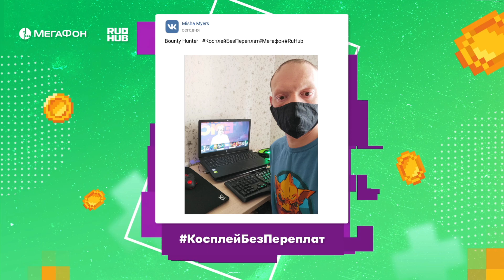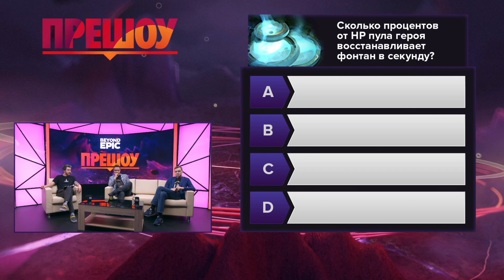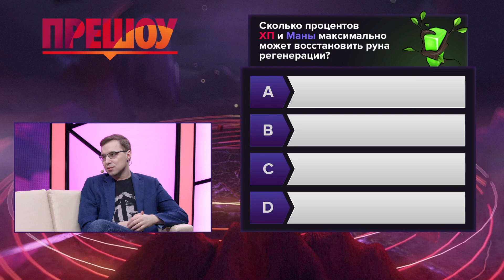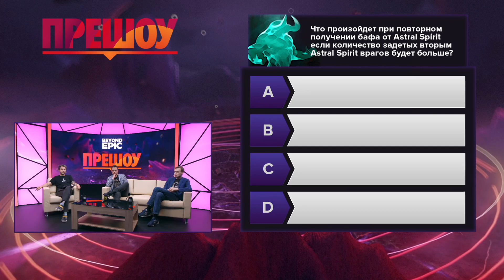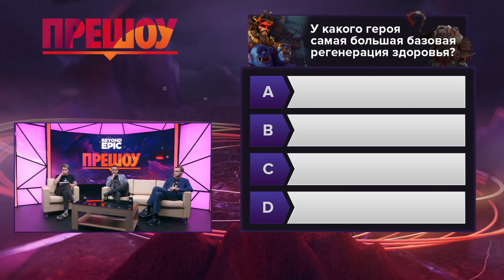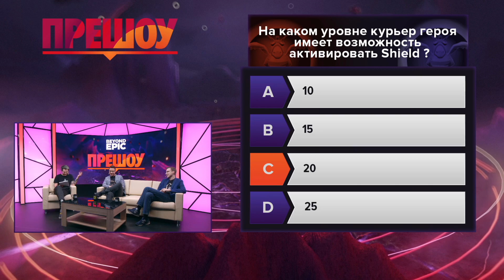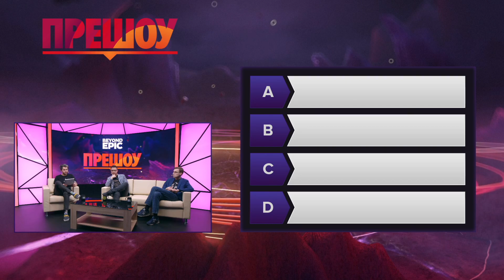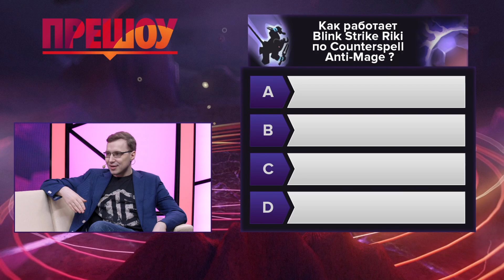ПРЕШОУ #6 | BEYOND EPIC